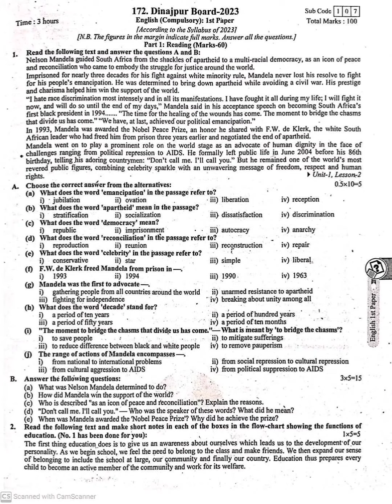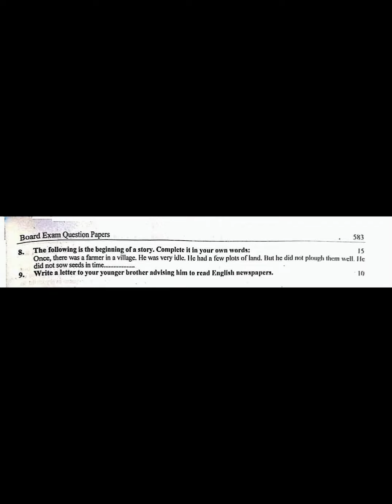hsc English 1st paper question 2023 | hsc 2023 English 1st paper question pattern | dinajpur board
hsc English 1st paper question 2023 | hsc 2023 English 1st paper question | dinajpur board